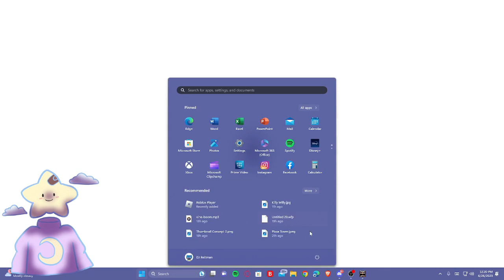PEPPER MAN DID NOT STAND A CHANCE (Pizza Tower pt 4)